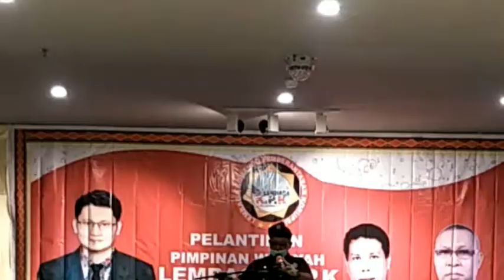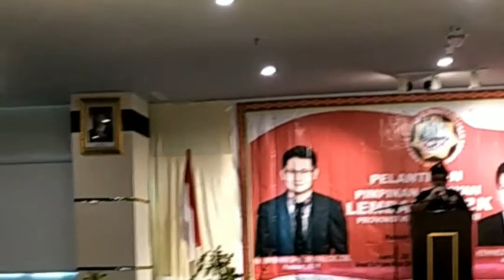SAMBUTAN SEKWIL LEMBAGA KPK KEPRI ALFI ARIFIN KECEWA PEMPROV KEPULAUAN RIAU TAK HARGAI UNDANGAN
Sambutan Sekwil Lembaga KPK Provinsi Kepri Alfi Shyahrin Arifin pada pelantikan pengurus lembaga KPK provinsi Kepulauan Riau.